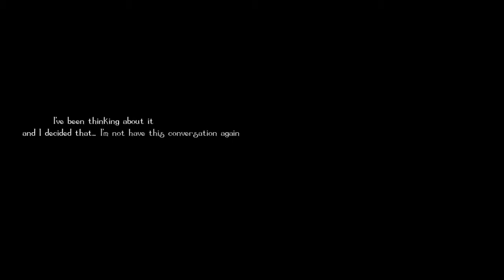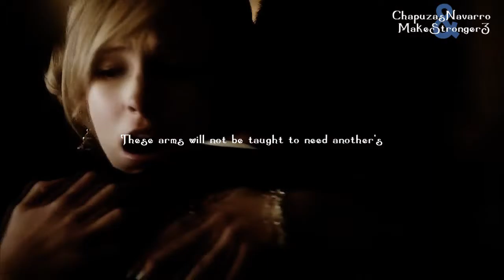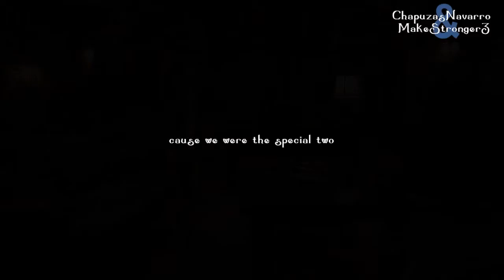Haleb + Forwood l Special Two [w/ChapuzasNavarro]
~Watch in HD, you'll see better ;D~

Aquí va nuevo vídeo junto con Yari; que la he picado un poquillo a editar! jaja como me gusta :P

Y bueno, nos hemos unido ha hacer este gran vid con nuestras parejas favoritas, porque como bien dice el titulo, son especiales, que a pesar de que ahora mismo no estén juntas, sabemos que vuelvan o no tienen ese filing que no tendrán ninguna otra pareja, y que pase lo que pase nosotras seguiremos siendo haleb & forwood, pero nosotras tenemos fe de que estas dos pedazo de parejas van a seguir dando guerra, y volverán, porque nunca dejan de luchar el uno por el otro, así que no hay mas que decir; están hechos el uno para el otro ;)

Couple: tyler&caroline - hanna&caleb
Fandom: tvd - pll
Song: Special Two
Watemark made it for ChapuzasNavarro.